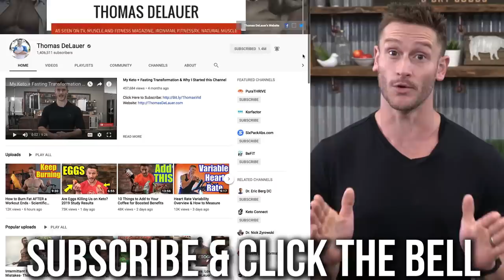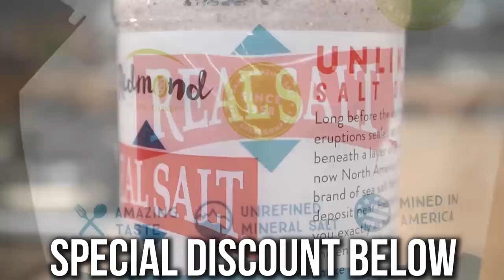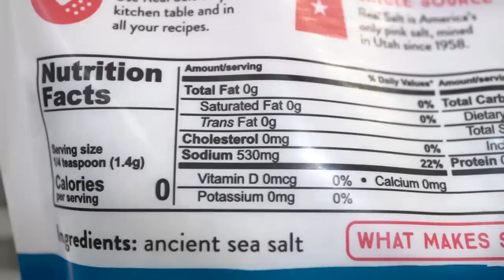Cortisol vs. Body Fat - How Low Sodium Can Make you Fatter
Cortisol vs. Body Fat - How Low Sodium Can Make you Fatter - Thomas DeLauer

Cortisol & Salt

Mineralocorticoids play a critical role in regulating concentrations of minerals - particularly sodium and potassium - in extracellular fluids

For example, loss of adrenal glands leads rapidly to life-threatening abnormalities in electrolyte and fluid balance (urinary excretion of sodium is high and the concentration of sodium in extracellular fluid decreases significantly)

The major target of aldosterone is the distal tubule of the kidney, where it stimulates exchange of sodium and potassium - three primary physiologic effects of aldosterone result:

Increased resorption of sodium: sodium loss in urine is decreased under aldosterone stimulation

Increased resorption of water, with consequent expansion of extracellular fluid volume - this is an osmotic effect directly related to increased resorption of sodium

Increased renal excretion of potassium

What’s more, cortisol increases glomerular filtration rate, and renal plasma flow from the kidneys thus increasing increasing sodium and water retention and potassium excretion in high amounts acting as aldosterone

This is because in high amounts cortisol is converted to cortisone which acts on mineralocorticoid receptor mimicking the effect of aldosterone

It also increases sodium and water absorption and potassium excretion in the intestines

Low sodium status can also increase aldosterone, an adrenal hormone that seeks to preserve sodium in the body when it’s perceived to be scarce.

Simply, as cortisol elevates your body holds onto more sodium

Aldosterone is responsible for telling the kidneys to retain the salt that your body needs.

A lack of sodium can cause the brain to send signals to the adrenal gland to increase the release of hormones responsible for water balance. Cortisol is released alongside these other hormones.

Causes the release of aldosterone alongside cortisol

Study - Practical Laboratory Medicine
The relationship between serum cortisol and serum sodium levels

Data were gathered over a 23 month period (from the Laboratory Information Management System at the Leeds Teaching Hospitals NHS Trust) for instances where serum sodium and cortisol had been measured on a single sample

Data were also gathered over the same time period for all patients with severe hyponatremia, (serum sodium ≤120 mmol/L) in order to determine the frequency of cortisol requesting and the incidence of adrenal insufficiency

*Hyponatremia refers to a low level of sodium in the blood*

Analysis of the data (3268 patients) revealed a trend showing higher cortisol concentrations in patients who were severely hypo- or hypernatremia

The median cortisol concentration for patients with sodium ≤110 mmol/L was 856 nmol/L, and there was a gradual decrease in cortisol over the sodium range ≤110–150 mmol/L

Patients with sodium ≥151 mmol/L had a median cortisol of 725 nmol/L

42% of the 978 patients with serum sodium ≤120 mmol/L had serum cortisol measured within two weeks, of whom 1.7% were diagnosed with adrenal insufficiency

Additional - NST Receptors

Sodium depletion alters how the nervous system, including structures within the mesolimbic dopamine system, processes the taste of salt

Sodium deficiency reduces gustatory nerve responses to salt - Neurons within the NST, which receives afferent information from the gustatory nerves, also exhibit altered firing patterns to the taste of salt during deficiency

Similar to the changes in firing observed in the gustatory nerves, the salt-responsive neurons in the NST exhibit reduced firing during deficiency

Interestingly, neurons that respond to sweet tastes such as sucrose begin to fire in response to salty tastes in the depleted animal

Study - The Journal of Physiology

This study recorded taste activity from 94 single neurons in the nucleus tractus solitarius of sodium-replete (44) and of deprived (50) rats

12 rats were given a nominally sodium-free diet for 10-13 days - 9 rats provided control data

Taste stimuli included five concentrations of NaCl plus eight other salts, acids, sugars and alkaloids

Taste responsiveness was generally reduced in sodium-depleted rats

Spontaneous activity was 33% lower while responses to sodium salts lagged by a mean of 30%, to acids by 25% and to bitter salts and quinine by 17%

Mean activity to sugars was 60% higher in the deprived group

Additional Resources